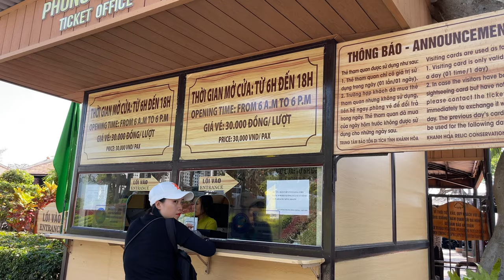Hòn Chồng Nước Trong Xanh Gió Mát - Quán Cà Phê Đông Nghẹt Du Khách